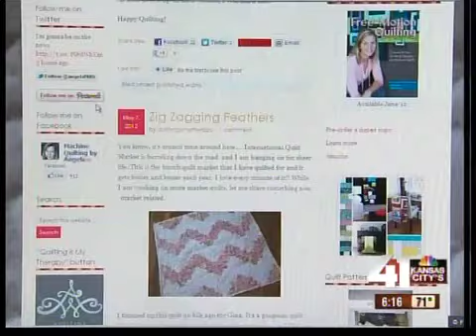Modern quilting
Kansas City has the second-largest modern quilting guild in the country.